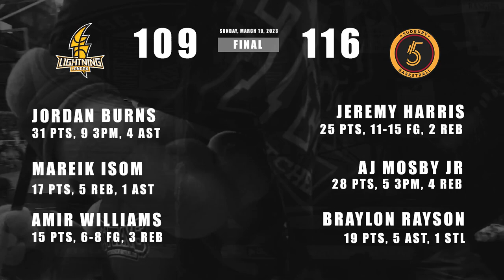HIGHLIGHTS: London Lightning VS Sudbury Five | March 19, 2023